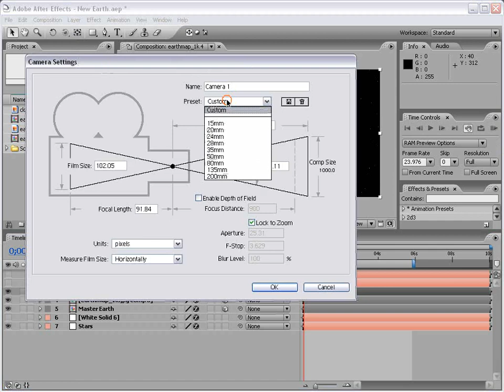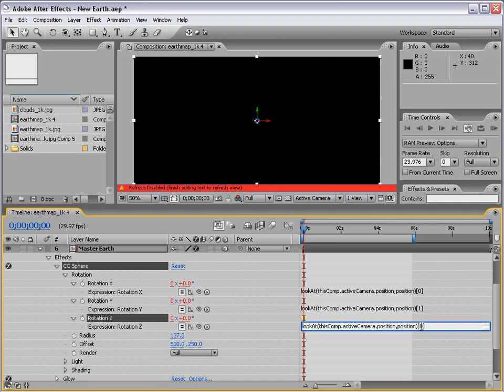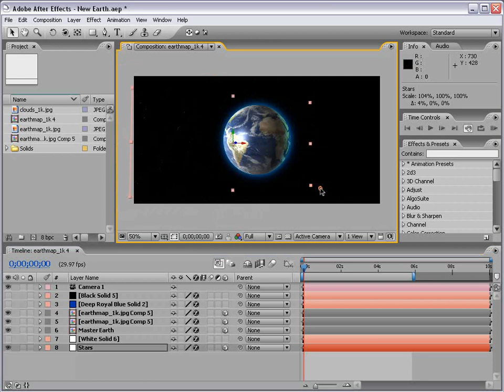41 2 Planet 2